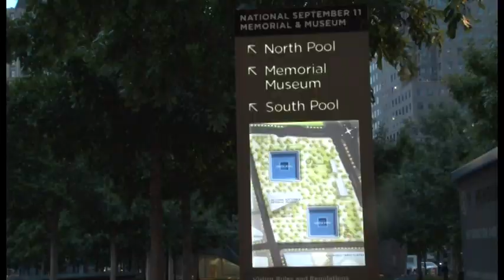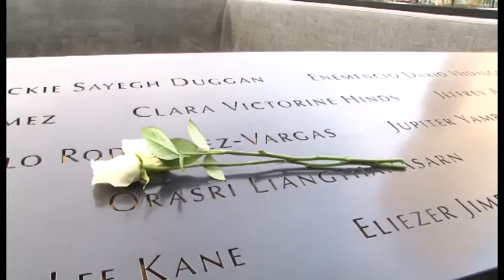นายกรัฐมนตรีและภริยาวางพวงหรีดไว้อาลัยผู้เสียชีวิตในเหตุการณ์ 9/11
นายกรัฐมนตรีและภริยาวางพวงหรีดไว้อาลัยผู้เสียชีวิตในเหตุการณ์ 9/11 ณ Ground Zero